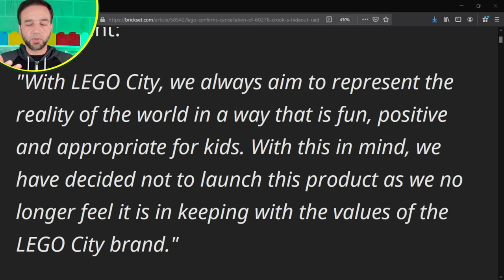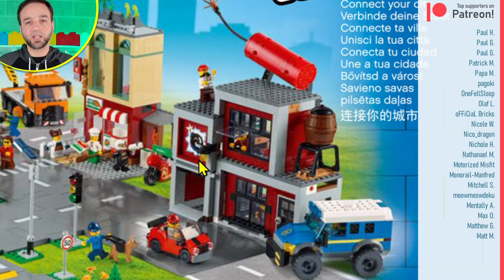LEGO 60278 Crook's Hideout Raid cancelled: My guess about why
Oops. Ok. Oh well. Probably should have done it sooner, again?
Join the community for exclusive chat streams, get your minifig added to New Jang City, & more!